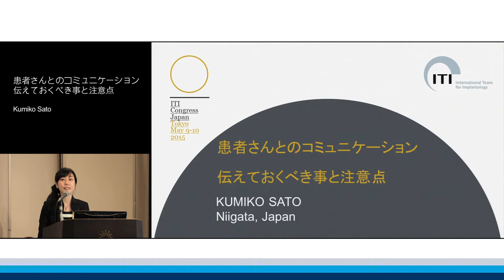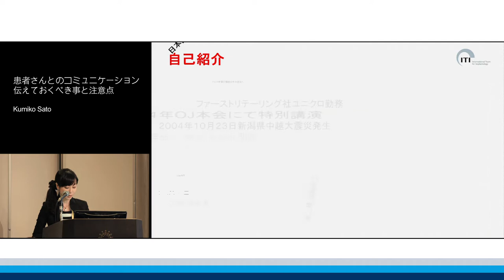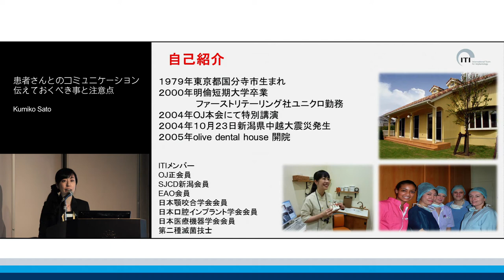患者さんとのコミュニケーション 伝えておくべき事と注意点 | Kumiko Sato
ITI Academy Congress Lecture Preview: 患者さんとのコミュニケーション　伝えておくべき事と注意点 by Kumiko Sato.